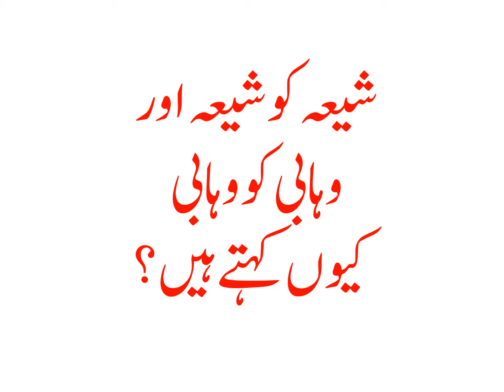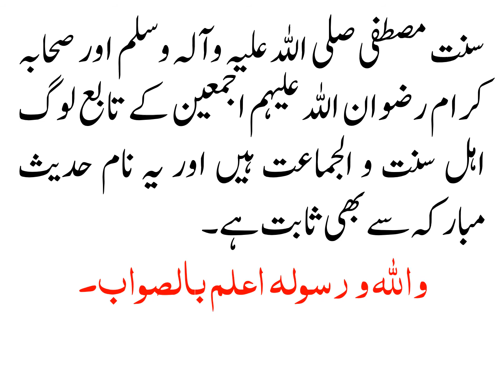SHIA KO SHIA AUR WAHABI KO WAHABI KYU KEHTAY HAIN?